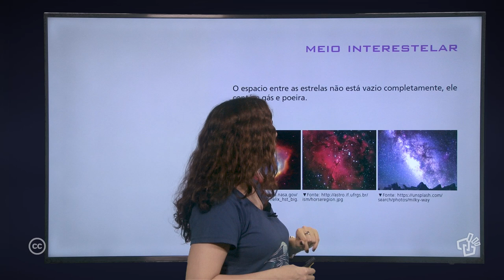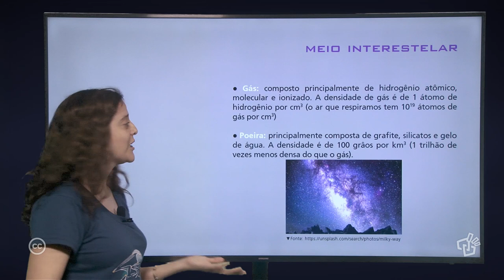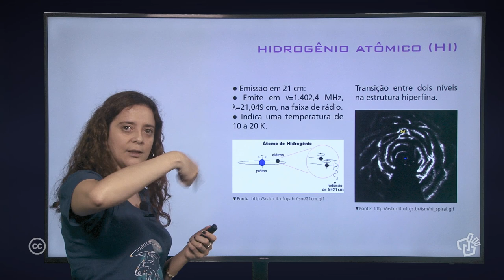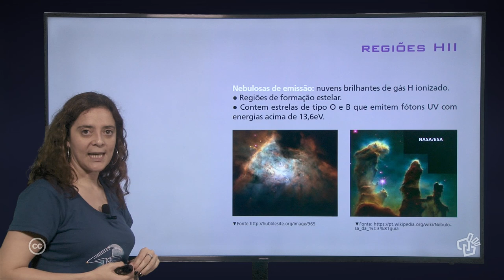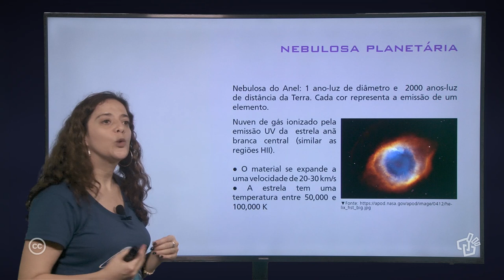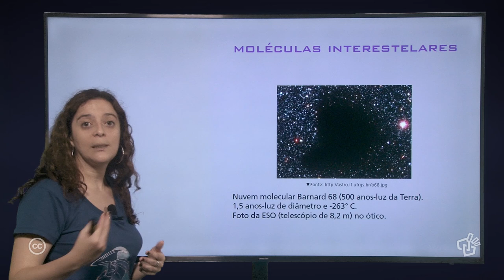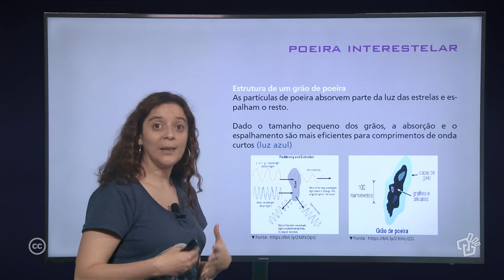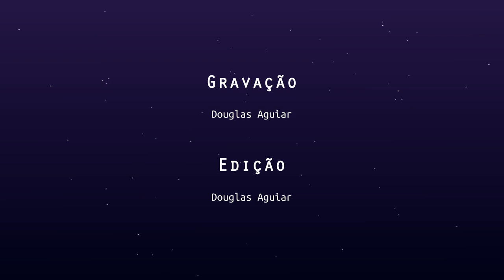Aula 22 — Meio Interestelar